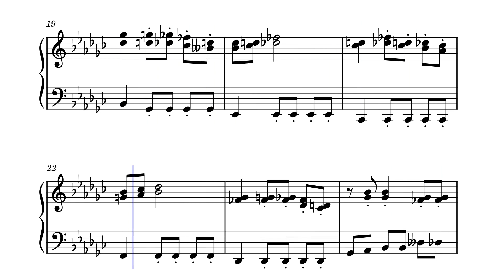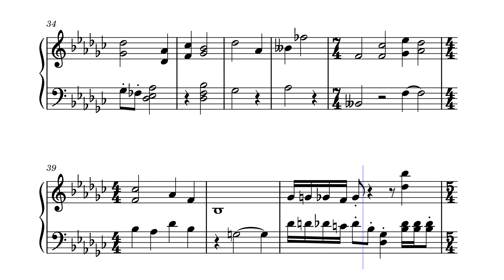Poke Cup Final Battle Pokemon Stadum 2 Piano Cover